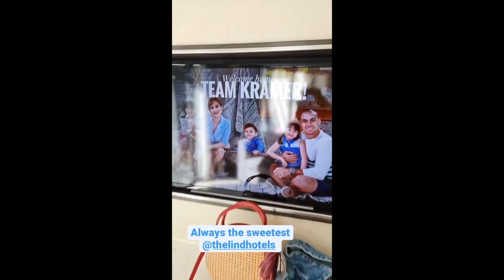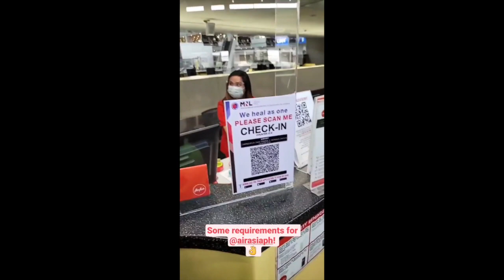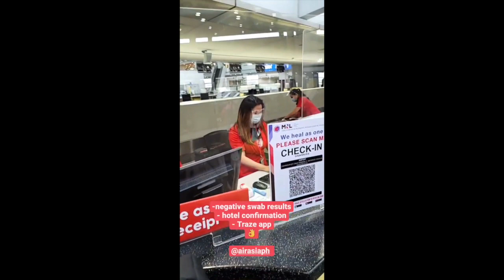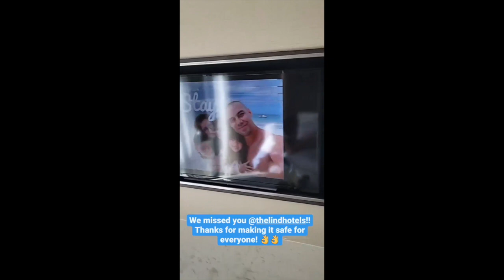TEAM KRAMER BORACAY BONDING